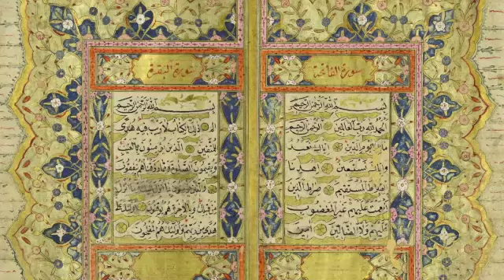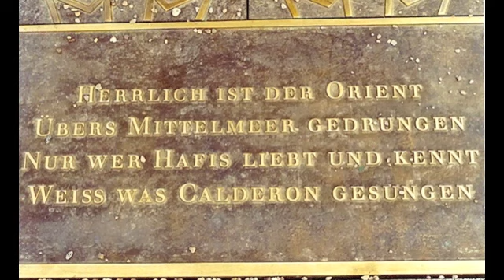Hafis & Goethe (german translation by Hans Bethge)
Man kann sich nur fragen, wie die Mullahs im Iran mit ihrem Kulturerbe zurecht kommen...